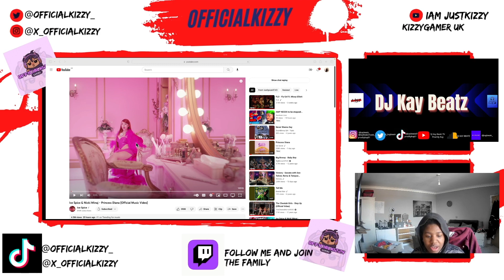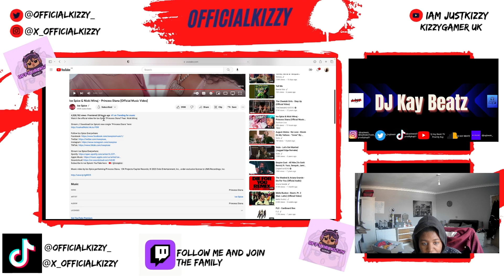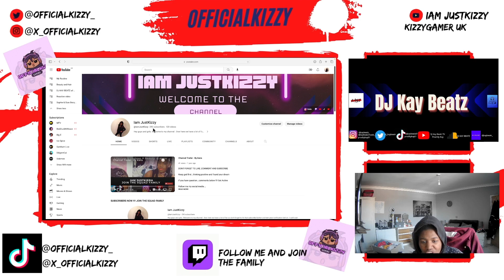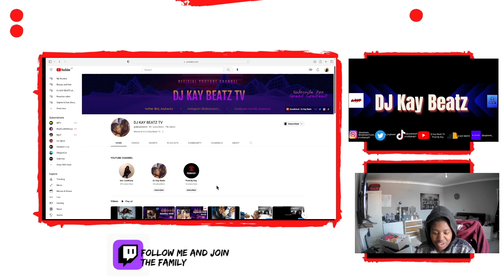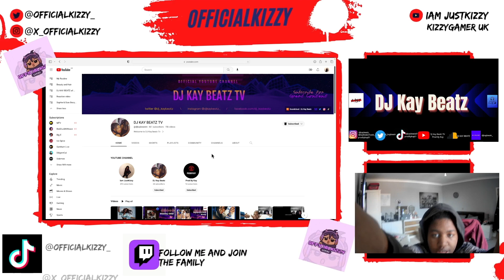Ice Spice & Nicki Minaj - Princess Diana Official Music Video REACTION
ALL Channel!

I really hope you enjoyed it ! Don’t forget to SMASH THE LIKE BUTTON so that I know you guys are enjoying my video and keep motivating me to create more for you also please hit that subscribe button to join The SQUAD FAMILY Please let me know what you think of this Video in the comments below and also let me know any further video you would like me to make😎